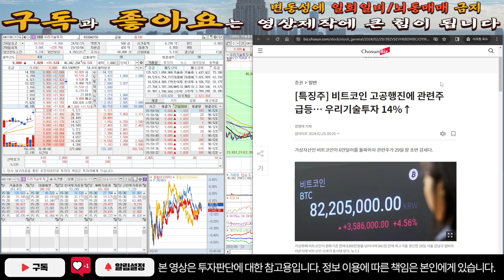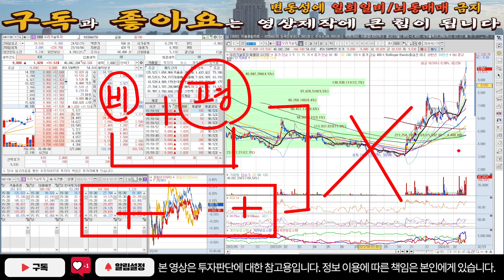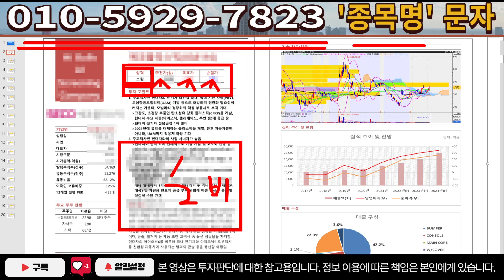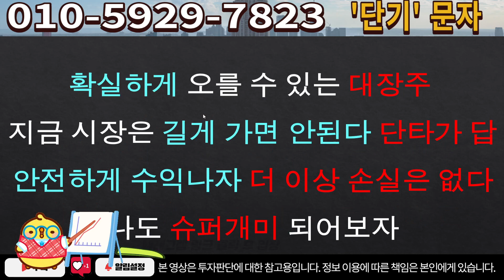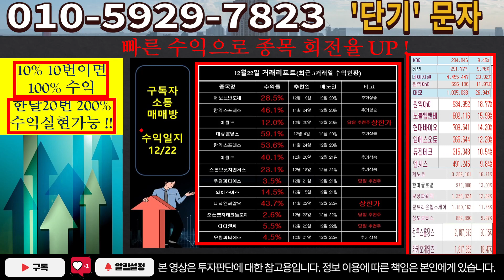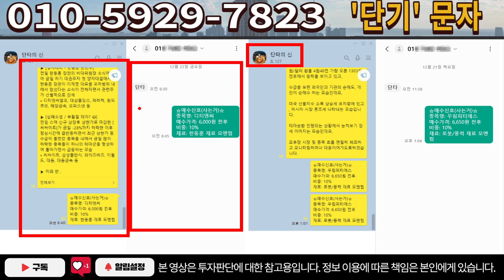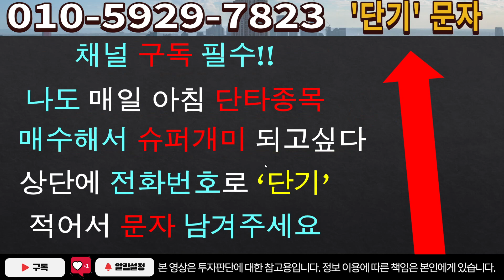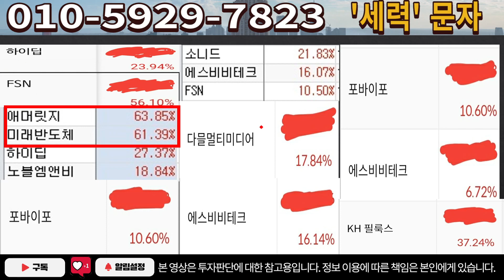[주식]우리기술투자 - 3월 상승 나옵니다! 이때 꼭 잡으세요!